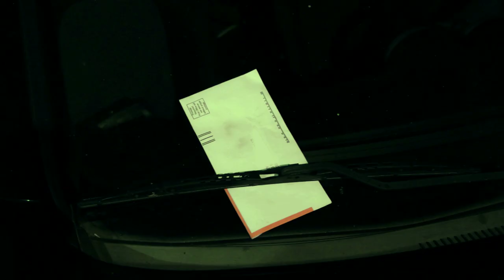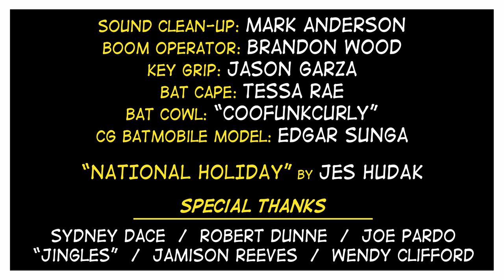The Dark Knight Retires - EPISODE 2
Presenting Part 2 of the pilot for the 8-episode Batman parody series.

"A disgruntled Batman finally retires. While adjusting to a normal life and dating Catwoman, the Dark Knight's happiness is threatened not only by supervillains, but his own compulsive need to be a hero."

CREATED BY
Hunter Davis
Mike Melo

DIRECTED BY
Mike Melo

WRITTEN BY
Hunter Davis
Mike Melo
Robert Dunne

STARRING
Hunter Davis
Jen Lilley
Jesse Gavin
Thomas Harvey
Sydney Dace
Yahli Fenigstein

EDITOR / VFX
Mike Melo

Edgar Sunga

MUSIC
Richard Sheehan

ASSISTANT DIRECTOR
Kevin Arreaga

COSTUME DESIGNER
Hunter Davis

"NATIONAL HOLIDAY"
by Jes Hudak

WEBSITE DESIGN
Andrew Brown

AN OLD MAN HENRY PRODUCTION